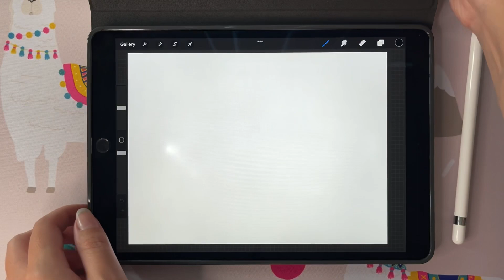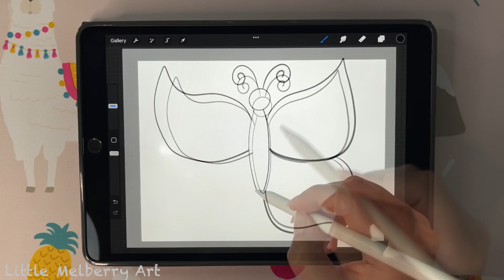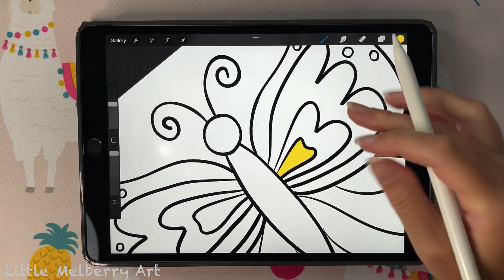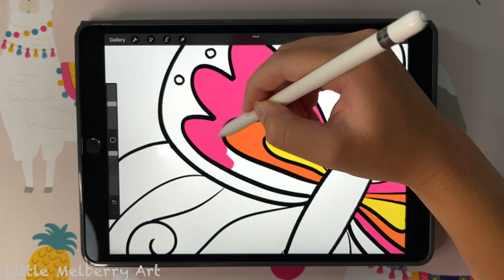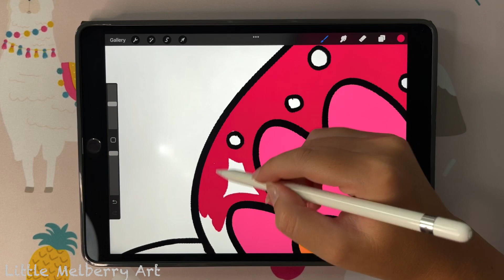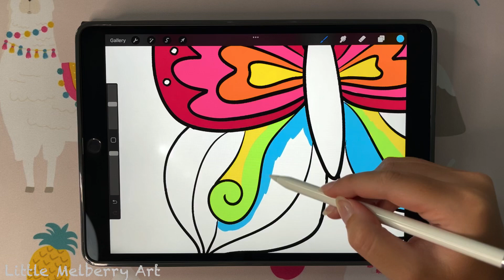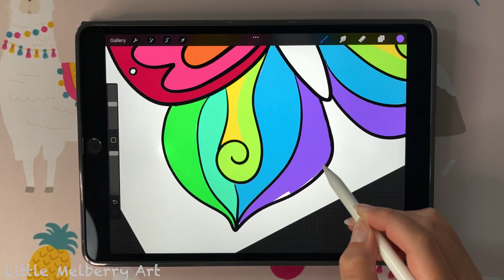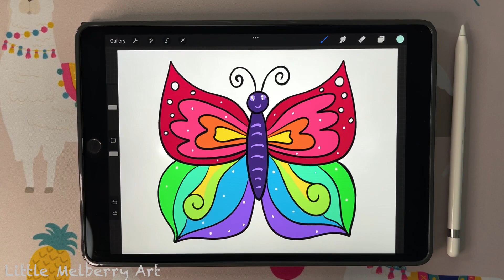Drawing and Coloring a Butterfly for Kids | How to draw and color Art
Draw and color with me. Hope you enjoy this cute kids video of drawing and coloring a Butterfly on iPad using Procreate App.